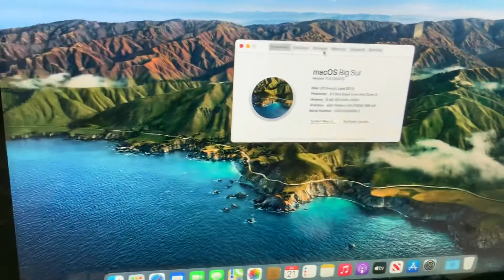iMac 2011 running Big Sur 11.5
The iMac that is show is the iMac 12,1 or the Late 2011 iMac the specs are listed here
Processor 3.1 GHz Dual-Core Intel Core i3
Ram 8GB of 1333 MHz DDR3
Graphics AMD Radeon HD 6750M 256MB
iMac (21.5-inch, Late 2011)
The Mac works well and it has graphics acceleration working perfectly.